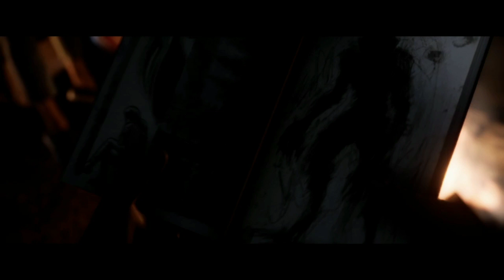THE QUARRY Walkthrough Gameplay Part 7 - RYAN (PS5 GAMEPLAY)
This Game is really good be sure to try it out strongly reccomend it.

Hit that notification 🛎 if you guys want to keep up with the latest content.